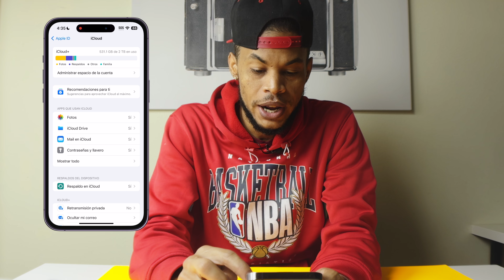Funciones De mi iPhone en iOS que no utilizo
En este video, compartiré contigo las funciones de mi iPhone en iOS que no utilizo y por qué. Aprende cuáles funciones no son tan útiles para mí y por qué prefiero otras opciones. ¡No te pierdas este video si quieres optimizar tu uso de iOS en tu iPhone!